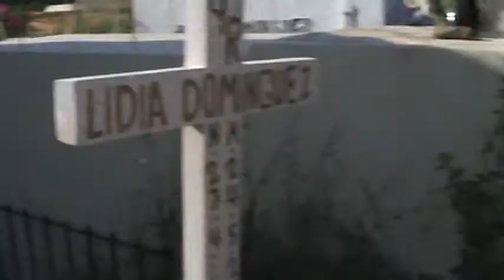cementerio 1ra parte.MPG